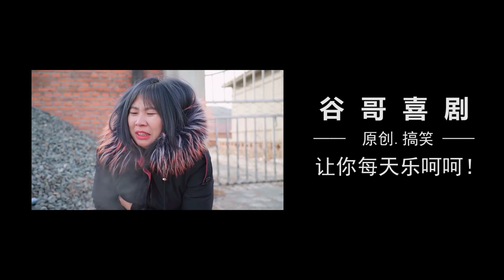【谷哥喜劇】婆婆嫌兒媳吵鬧要分家，本以為能吃個清閒飯，結局笑翻了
婆婆嫌兒媳吵鬧要分家，本以為能吃個清閒飯，結局笑翻了
有趣又幽默，带你领略搞笑的农村生活